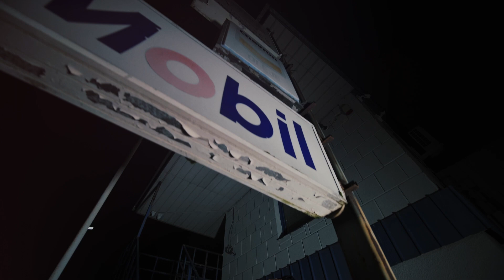Richard Jones - Fajniusio (prod. Stymul & Fabster)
Posłuchaj singla "Fajniusio" w serwisach streamingowych: ...

Title: Fajniusio
Album: Big Rich
Lyrics: Richard Jones